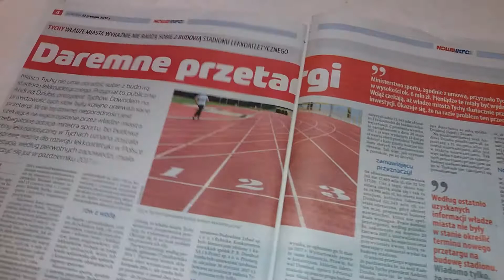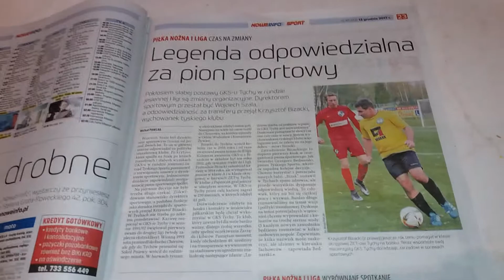Zapowiedź dwutygodnika "Nowe Info" - nr 45/2017